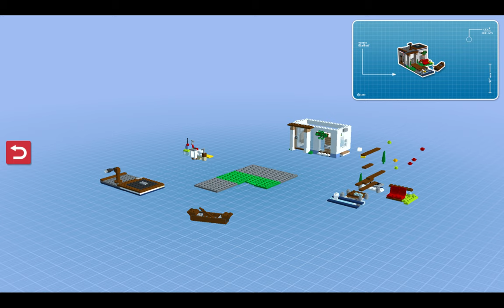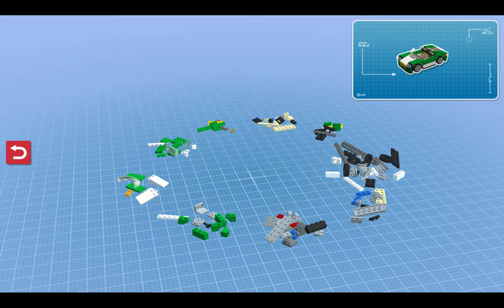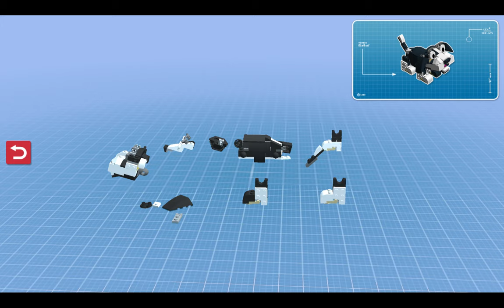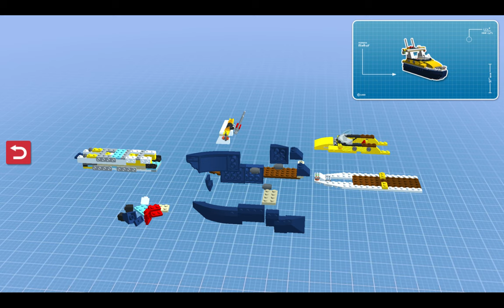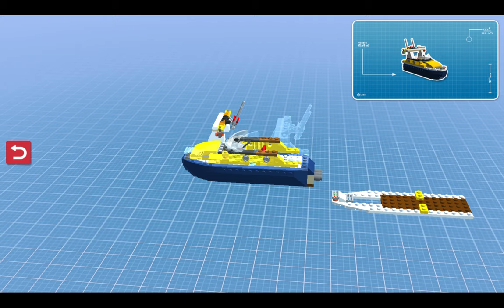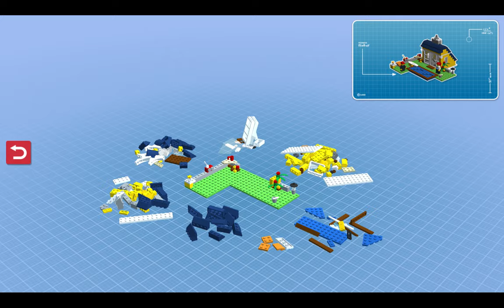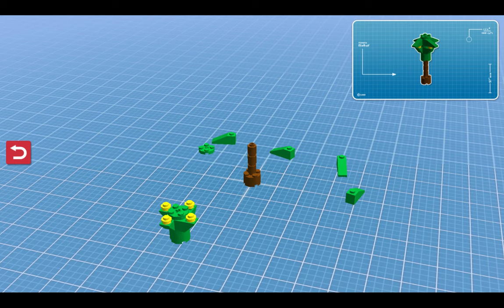LEGO Creator Islands - Gameplay Walkthrough Part 1 (iOS, Android)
Create your own world on LEGO® Creator Islands – a fun, free building simulator game for boys and girls! Explore, build and play on different, exotic islands with LEGO Creator sets that you assemble and use on the islands.

Build your favorite LEGO Creator houses and cool vehicles like off-road trucks, planes and boats, collecting bricks with each build to unlock more funny and clever 3-in-1 models, travel to new islands and meet the minifigures, monkeys, rabbits, cats and other adorable creatures living there.

Visit the different islands again and again to rebuild them in new and fun ways and have a lot of exciting adventures.